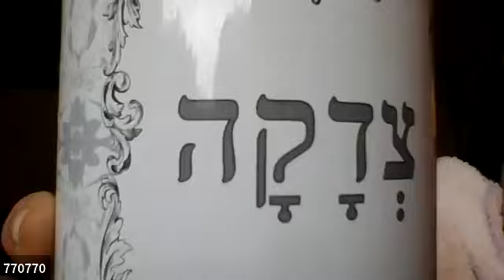Chitat con Sara Hadad - VeZot HaBeracha - 14 ottobre 2024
Lezione del 14 ottobre 2024

Scopri tutte le lezioni su oltre 11.000 lezioni di più di 70 rabbanim, rabbaniot e talmidei chahamim